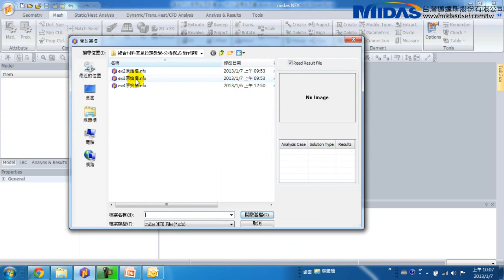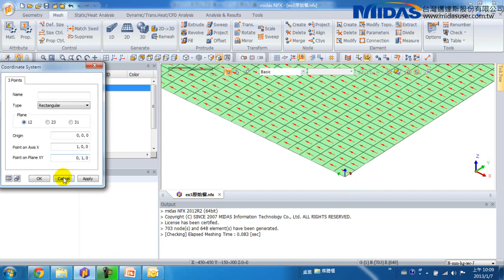Midas NFX - 複合材料常見設定教學-ex3材料座標系定義